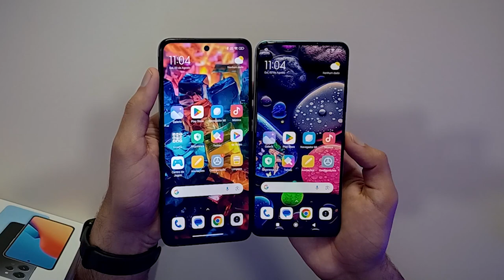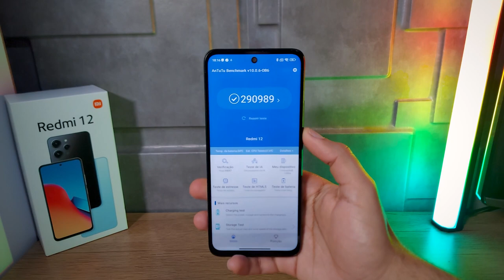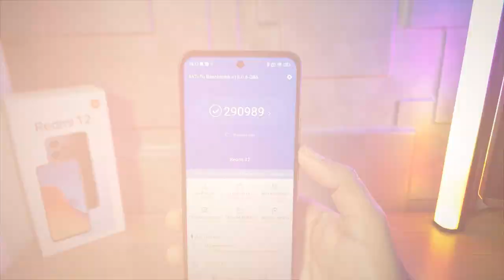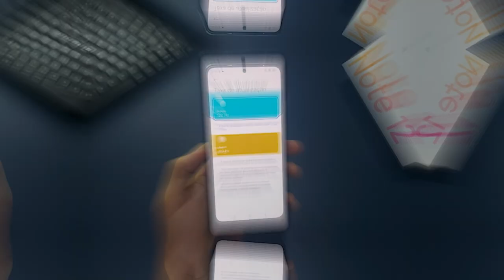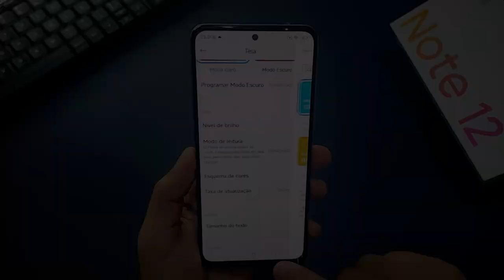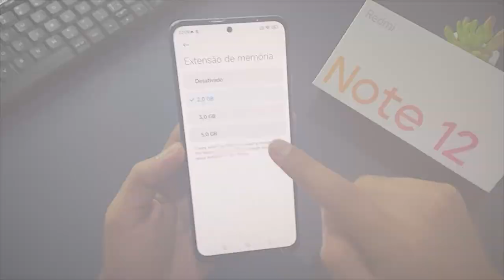*COMPARATIVO* Redmi 12 vs Redmi Note 12 4G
Adquira aqui com segurança ⬇️⬇️

😍Redmi 12 128GB / 4GB ➽
😍Redmi 12 256GB / 8GB ➽

✅Até 1800

✅Até 2500

✅Até 3400

✅Até 4500